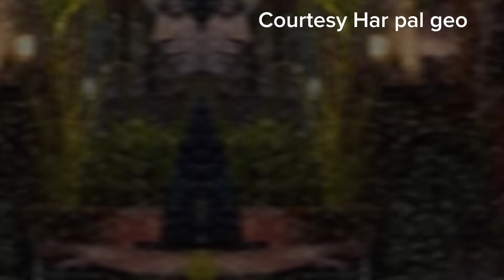Umm_e _Ayesha episode 22 promo| Umm-e- Ayesha Ep 23 review